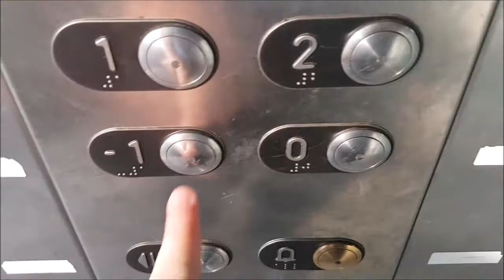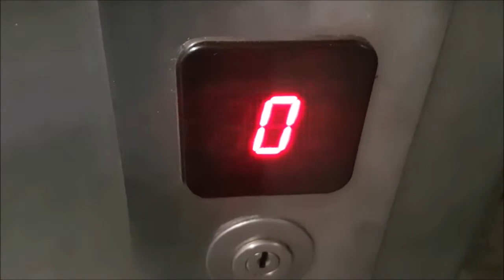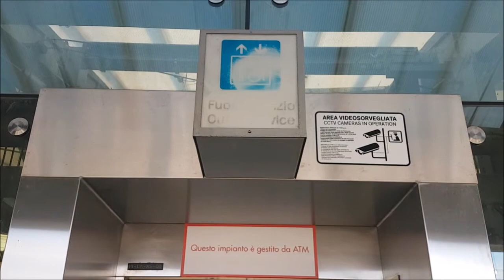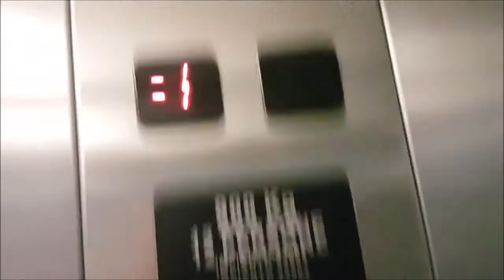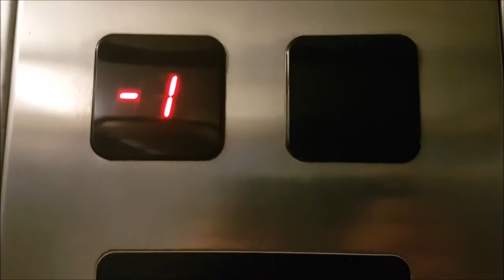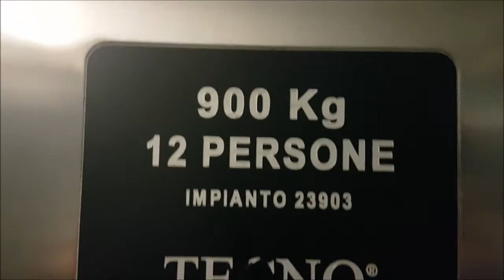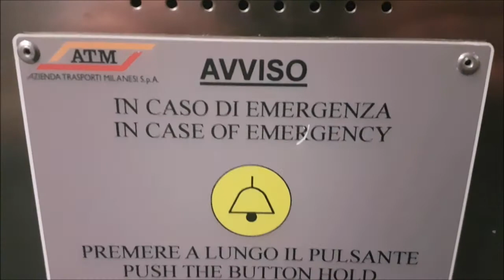Un très bel ascenseur Tecno des années 2000 hydraulique, Terminus du metro M1, Milan, Italie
Constructeur : Tecno

Année de construction : années 2000

Mécanique : hydraulique

Type : ascenseur public dans une gare

Un très bel ascenseur construit dans les années 2000 par le constructeur italien Tecno. Ce qui est très particulier est que cet ascenseur est équipé de boutons MCS identiques aux ascenseurs Otis Gen 2 alors qu'il n'est pas de construction Otis. Les portes sont d'un modèle que je n'ai jamais vu, elles sont en verre transparent sur le haut de porte mais en verre opaque sur le bas, et elles possèdent des bordures métalliques très épaisses. La cabine possède une belle finition avec des murs métalliques brillants en bon état. De plus, cet ascenseur possède deux entrées à 90 degrés. Sur le plan mécanique, cet ascenseur hydraulique se déplace à vitesse moyenne, la cabine est stable lors de la marche et le freinage est progressif avant de s'arrêter à un étage.

Vidéo filmée par moi le 11 août 2022